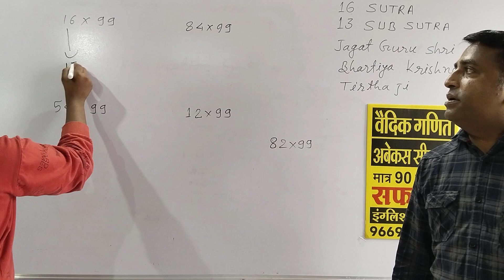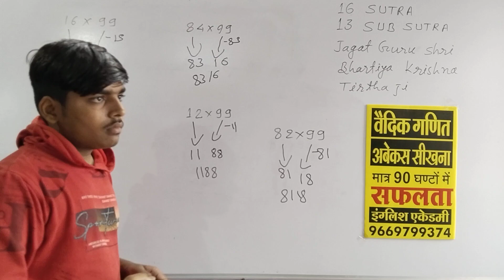Vedic maths video very short trick of multiplication